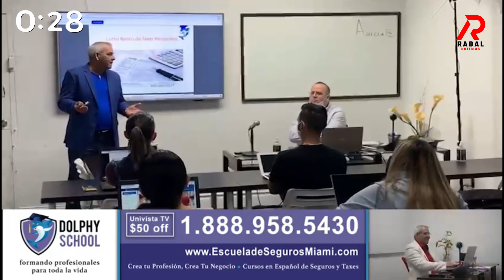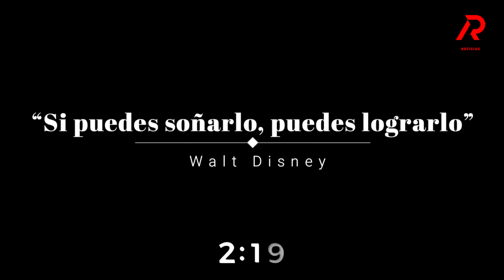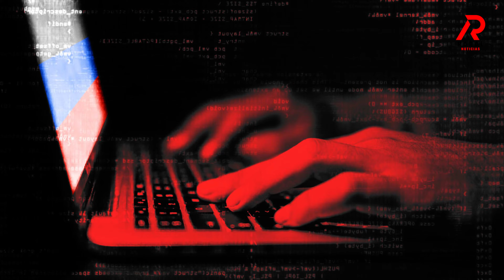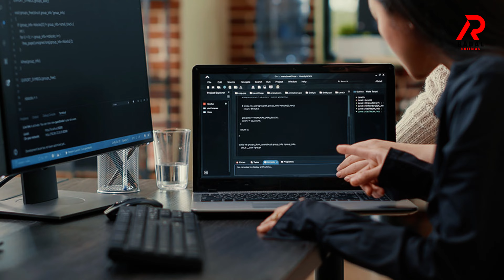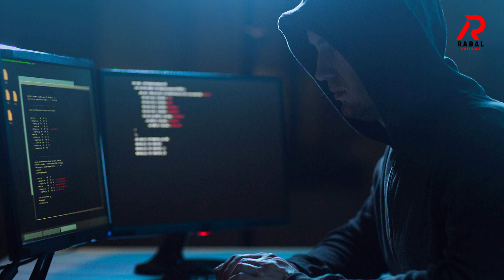ALERTA La NUEVA Guerra es Cibernética | Hackers Rusia, Corea del Norte y China vs EEUU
Noticia viral de estos días: Desastre en ciberseguridad, ataques de Corea del Norte, Rusia y China, de Hackers que trabajan para estos gobiernos podría ser una realidad en la guerra contra Estados Unidos. Guerra tecnológica, invasión de empresas privadas y pedidos de rescate de datos e infraestructura. Maniatar la red de departamentos del gobierno, como ministerio de defensa, el capitolio, el pentágono, etc etc. Son muchos los peligros que se enfrentan hoy

Descargo de responsabilidad: El contenido de estos videos no se interpretará como fiscal, legal, de seguros, de construcción, de ingeniería, de salud y seguridad, eléctrico, de asesoramiento financiero u otro, y puede estar desactualizado o ser inexacto; es su responsabilidad verificar toda la información. Este es un video de Youtube SOLO para fines de entretenimiento.